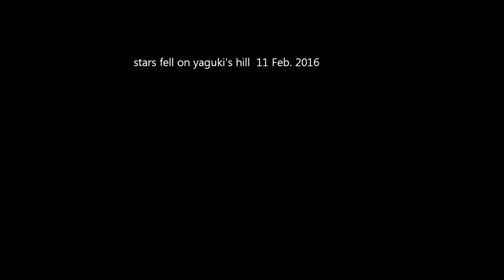星降る八茎の丘 生涯最高の夜 2016 02 11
前回とは打って変わって雲ひとつない星見となりました*\(^o^)/*